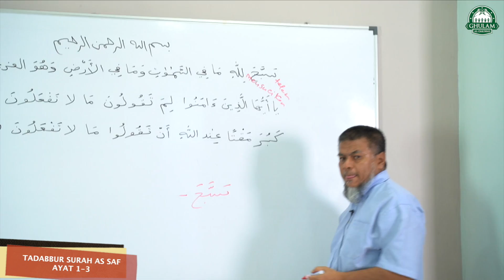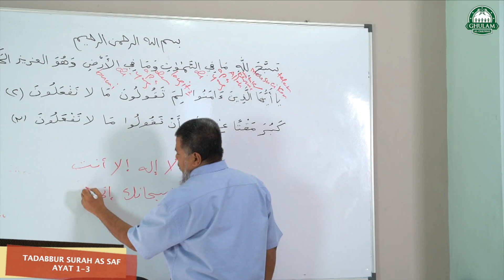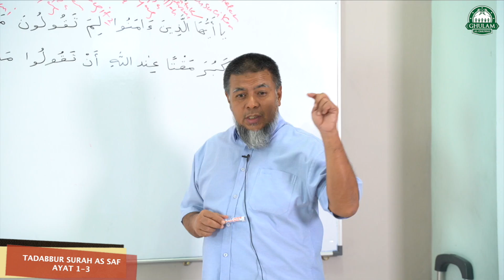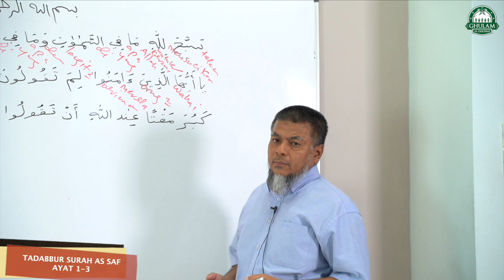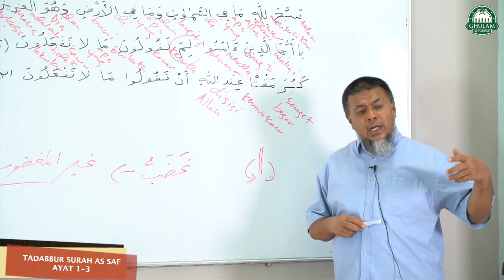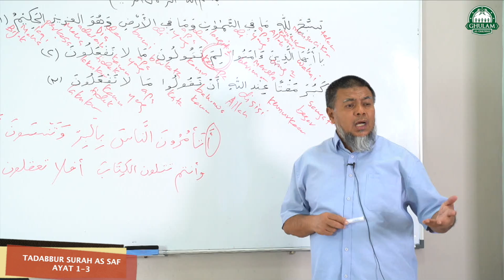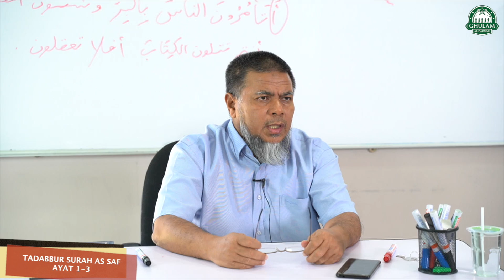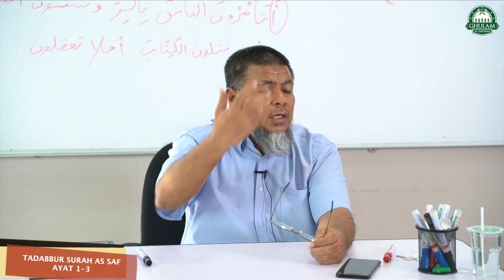22 Julai 2020 || Tadabbur Surah As Saf ayat 1-3 || Ustaz Abd Muein Abd Rahman